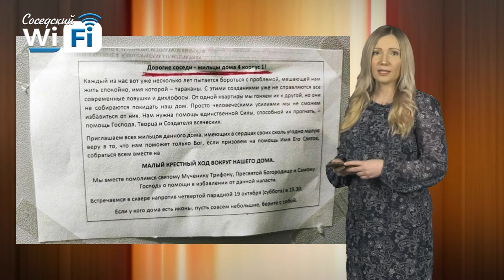Соседский WI-FI #51: самокаты внесут в ПДД, горячая пора у строителей, ХК «Саров» возвращается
Что нового в правилах дорожного движения для самокатов и гироскутеров? Какие проекты благоустройства и капитального ремонта под пристальным надзором власти? Что ждёт хоккейных болельщиков в новом сезоне? Всё это и не только обсудили в «Соседском WI-FI» с главным тренером ХК «Саров» Сергеем Мокеичевым.